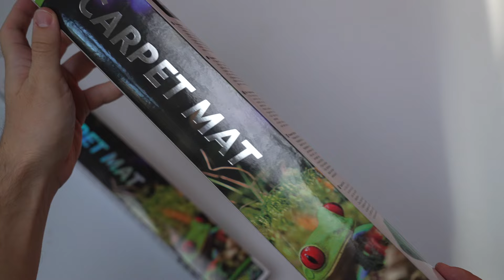ГИГАНСКАЯ лягушка в качестве домашнего питомца? ВОДОНОС!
Я — ВОДОНОС. Как содержать эту лягушку?